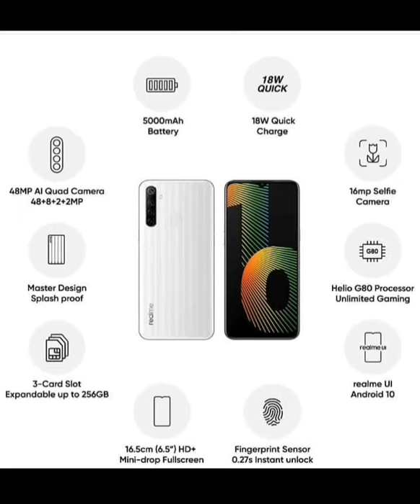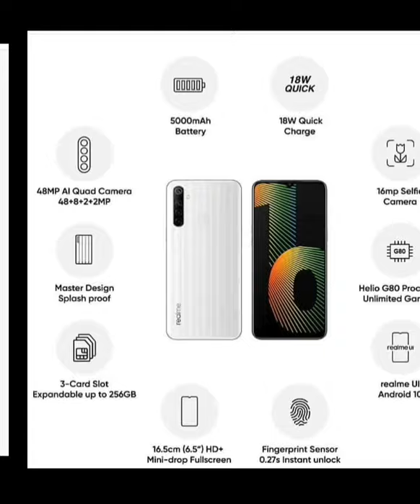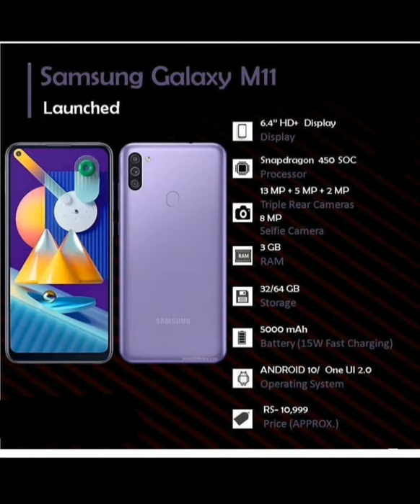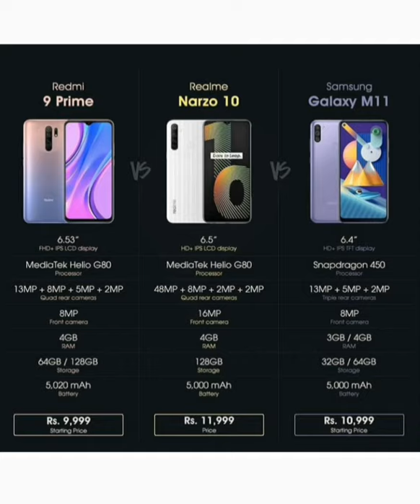Samsung Galaxy M11 vs Realme Narzo 10 vs Redmi 9 prime - Full Comparison, Specification, Overview !!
Samsung Galaxy M11 vs Realme Narzo 10 | which One is Better | Comparison
Samsung Galaxy M11 vs Realme Narzo 10 Comparison in Hindi | Snapdragon 450 vs Helio G80
Redmi 9 prime vs Samsung Galaxy M21 | Comparison, Specification, Overview
Redmi 9 prime vs Realme Narzo 10 | Full Comparison |
Realme Narzo 10A vs Samsung Galaxy M11 Speed Test Comparison
Redmi 9 prime vs Narzo 10A Best Smartphone Under 10000 August
Samsung Galaxy M11 vs Narzo 10ABest Smartphone Under 9000
Realme Narzo 10 Unboxing & First  Impression Helio G80, Big display, Big battery & More
Realme Narzo 10 & Narzo 10A Launched - A Real Game Changer
Realme Narzo 10 Unboxing & Review
Realme Narzo 10 Unboxing & First Look
Redmi 9 prime Unboxing: My Favourite 9 Features
Redmi 9 prime Unboxing & First Look Space Blue Colour
Redmi Note 9 Unboxing and First Impressions Upgrade or Down grade
Redmi 9 prime Unboxing & First Look New Budget phone

Samsung Galaxy M11 Unboxing & Overview
Samsung Galaxy M11 Tips & Tricks | 40+ Special Features
Samsung Galaxy M11 Unboxing & Overview in Hindi ( Retail Unit )
Samsung Galaxy M11 | Unboxing | Camera Test
best Camera mobile phone in India
15000k best mobile phone List
15000 rupees Best Smartphone mobile List
10000k best Mobile phones
10000 rupees Best Mobile phones
Upcoming Mobile phones in India
6GB RAM Mobile phones List
New 5G Mobile phones List 2020